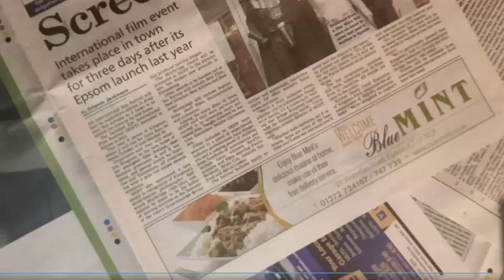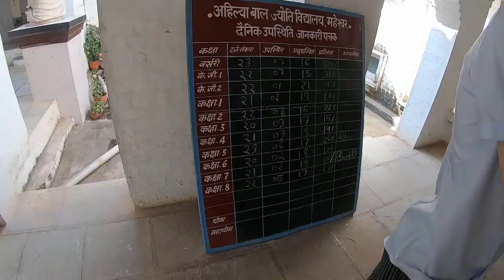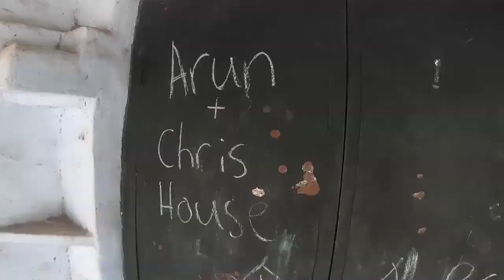NO ONE TURNED UP TO SCHOOL!!!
Just a random video really.